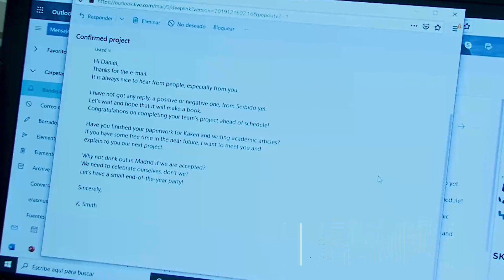Las noticias de La Tele TV // 3 de junio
Entrevista con el consejero de Participación del Ayto Zaragoza, Javier Rodrigo, sobre la campaña de recogida de alimentos para el Banco de Alimentos de este sábado.

Análisis sobre la situación de los ayuntamientos con el diputado de Ciudadanos Cortes de Aragón, José Luis Saz; y la portavoz adjunta del PP Cortes, Mar Vaquero.

Presenta: Jorge Calleja.